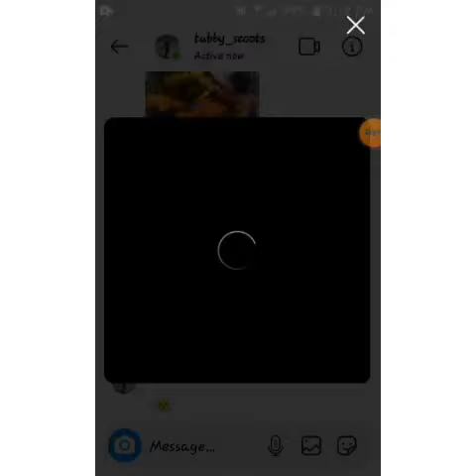phone falls and breaks while recording